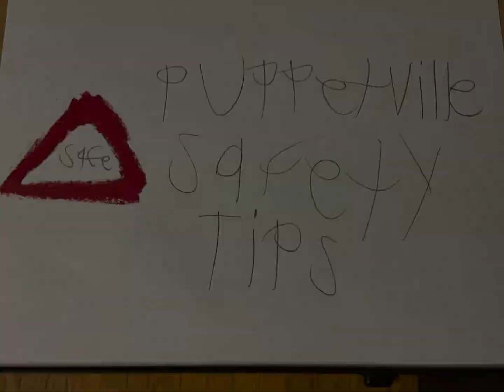Puppetville Safety Tips - Plastic Bags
Mrs. Marionette helps Mr. Dinwoodie understand why it’s not safe to play or sleep in plastic bags.